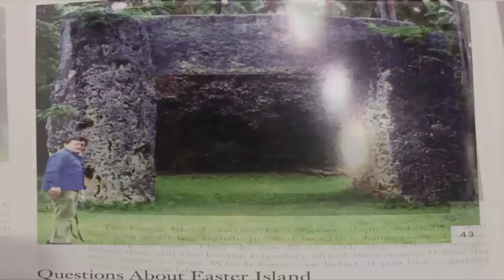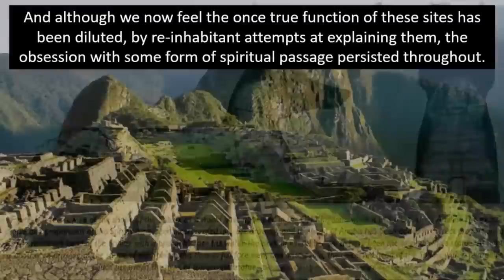Ancient Portal Discovered?